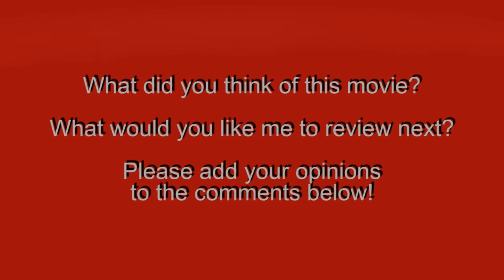Knee-Jerk Reactions to Warcraft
Can Duncan Jones break the bad streak of video game movies? Our discussion of Warcraft.

Warcraft. 2016.
Directed by: Duncan Jones.
Written by: Duncan Jones, Charles Leavitt, & Chris Metzen (story and characters).
Produced by: Nicholas S. Carpenter, Stuart Fenegan, Alex Gartner, Jon Jashni, Chris Metzen, Michael Morhaime, Brent O'Connor, Charles Roven, Rebecca Steel Roven, Paul W. Sams, Jillian Share, & Thomas Tull.
Starring: Travis Fimmel, Paula Patton, Ben Foster, Dominic Cooper, Toby Kebbell, Ben Schnetzer, Robert Kazinsky, Clancy Brown, Daniel Wu, & Ruth Negga.